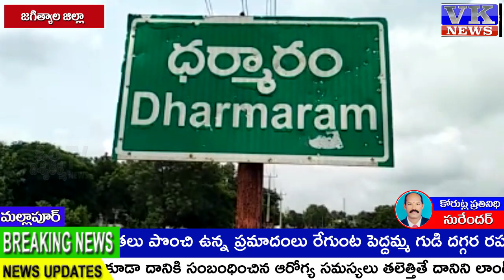జగిత్యాల జిల్లా మల్లాపూర్ మండల్ లోని వివిధ గ్రామాలలో ఇటీవల కురిసిన వర్షాలకు రహదారులు ఆగమాగం